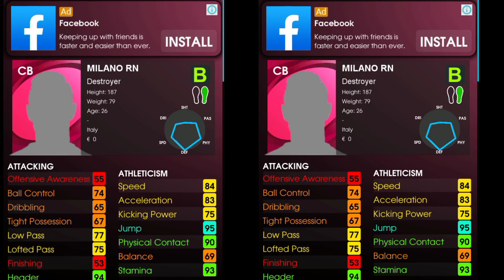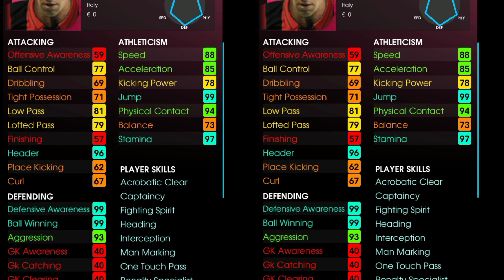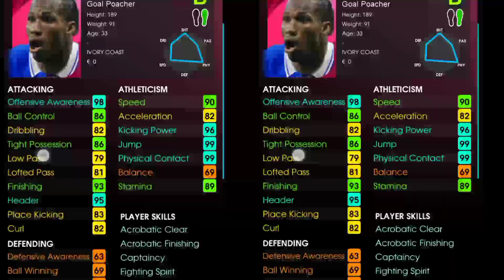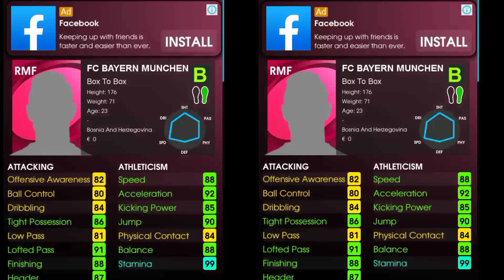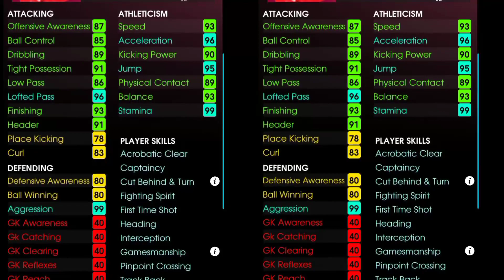ICONIC CUSUB AYA LAGU SO DARAY PES 21 😱 KORME LAKENAYA SHARAXAAD DHAMEYSTIRAN